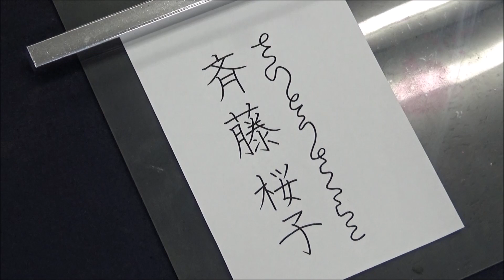ひらがなを書くときの癖が強すぎる女子